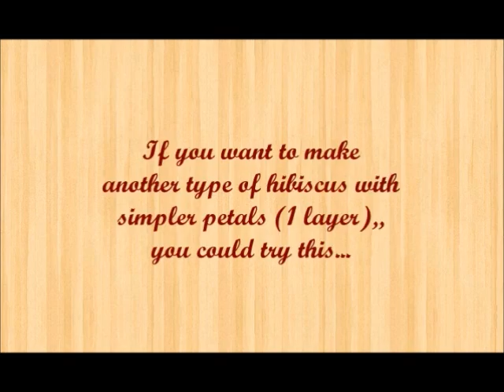DIY - How to Make Hibiscus Paper Flower for Room & Gift Box Decoration, Hair Bow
This is a tutorial video for someone who wants to make a Hibiscus tissue or crepe paper flower for room and gift box decoration, hair bow. Tissue or crepe paper is consider cheap and easy to get.
This video also shows an easy and unique technique for creating wrinkle leaves so it will look more natural.

The Materials in This Project :

Tissue Papers
Newspaper
Wires
Craft Glue
Scissor

My Recycle Videos :
Recycle Vase from Used Bottle
Recycle Flower from Corn Husk Leaves

Ini adalah video kerajinan tangan - prakarya cara membuat bunga sepatu dari kertas sebagai dekorasi untuk kotak hadiah, dekorasi ruangan dan jepit rambut. Kertas yang digunakan adalah kertas tissue atau kertas krep yang bisa dibeli di toko buku atau toko stationary. Video ini juga memberi tahu teknik membuat daun dengan kerutan yang terlihat lebih alami.

Bahan Yang dibutuhkan dalam project ini :
Kertas Tisu
Koran Bekas
Kawat
Gunting
Lem craft

Cara Membuat Jepit Rambut dari Pita
Cara Membuat Jepit Rambut Simpel untuk Anak-Remaja
Cara Membuat Jepit Rambut-Bros klasik-vintage

Video kerajinan tangan - prakarya Daur Ulang-Recycle :
Tempat Pencil dari Kaleng Bekas
Membuat Bros-Jepit Rambut Bunga dari Kulit Jagung

Music in My Video:
Swara Parahiangan - Sabilulungan - Sundanese Indonesia